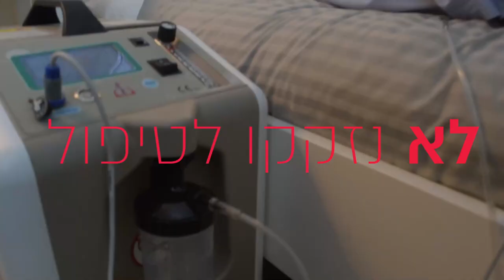האם מערכת הבריאות בדרך לקריסה?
מתנדבי יד שרה ערוכים לספק ציוד נשימתי, במהירות לכל אזרח בישראל
צפו
תסריט אבי רוזנבלום
עריכה: בני כהן